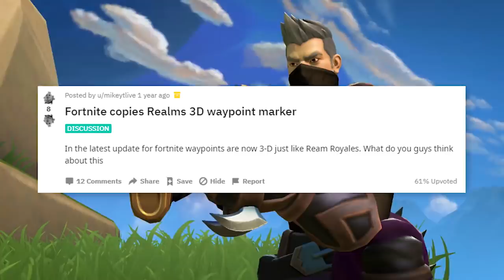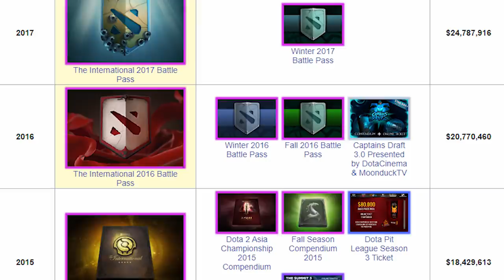10 Things Fortnite STOLE From Other Games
10 Things Fortnite STOLE From Other Games